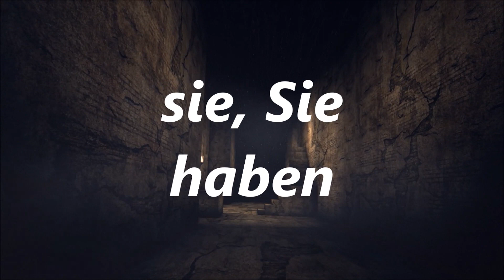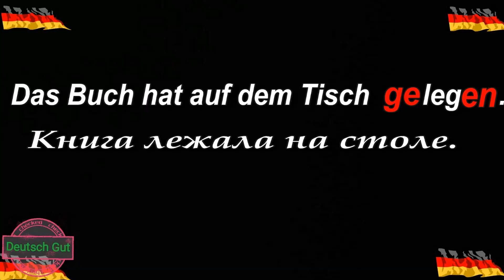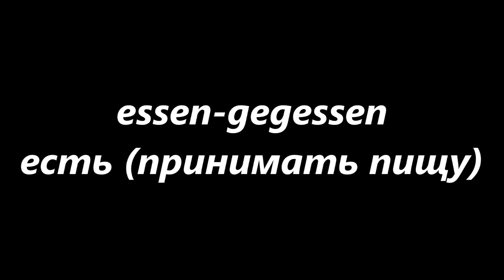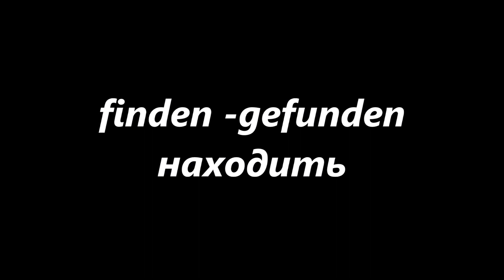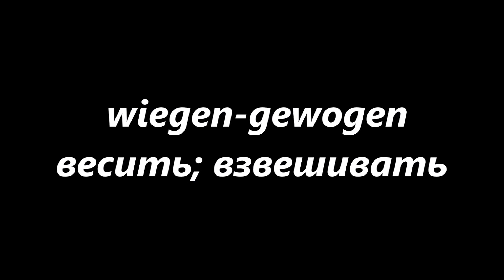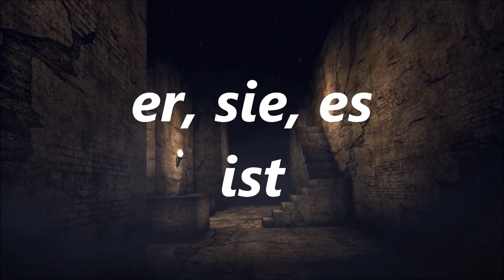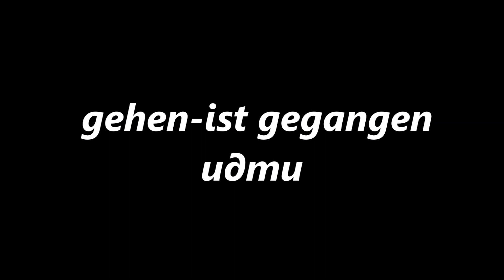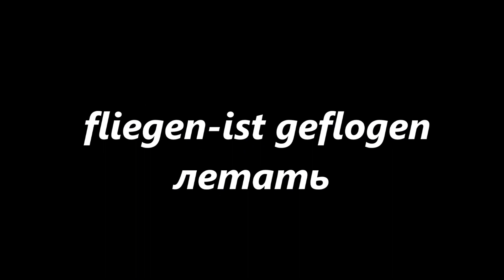УЧИТЬ НЕМЕЦКИЙ ЯЗЫК (ГРАММАТИКА УЧИМ ПРОШЕДШЕЕ ВРЕМЯ,ПЕРФЕКТ das Perfekt)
Всем привет, с вами канал DEUTSCH GUT. В данном ролике мы с вами выучим, как образуется прошедшее время в немецком языке. Если вам интересно